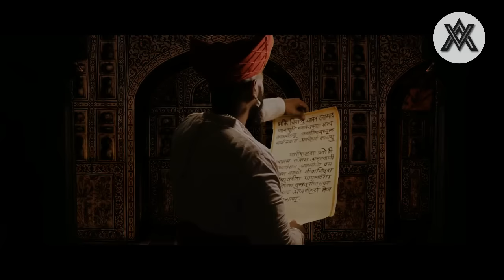bajrangdal song dj 2017|jai sree ram|chathrapathi shivaji maharaj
in this video, visuals are copyrighted to shiv Chhatrapati
legally agreed with permission